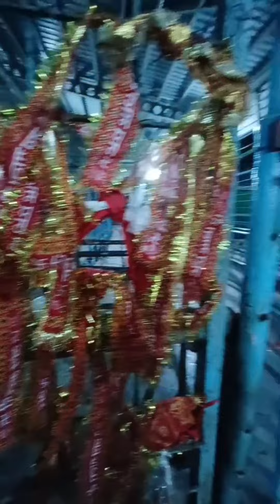Way to Kaila Devi Rajasthan